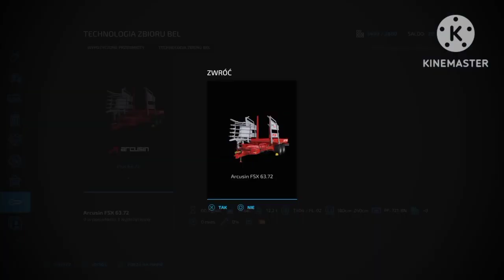FS22 SEZON2#11-WYŁADUNEK